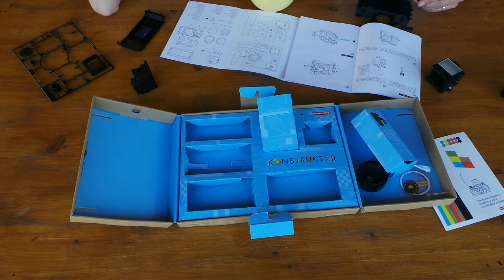Building the Lomography Konstructor in 40 seconds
I constructed the Lomography Konstruktor with my daughter. It took one hour an a half but you can see it here in 40 seconds.
"The Konstruktor DIY Kit is the world's first 35mm plastic SLR, and you can assemble it yourself. This camera is packed with features such as a top-down viewfinder, multiple exposure function, bulb setting for long exposures and a detachable lens—taking your analogue experience to new creative heights."